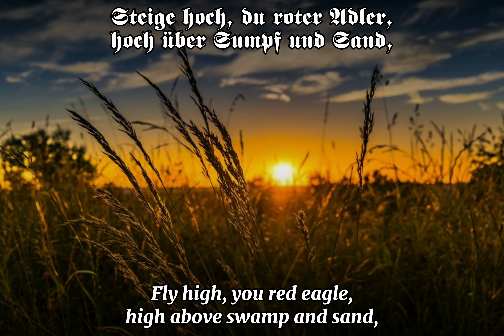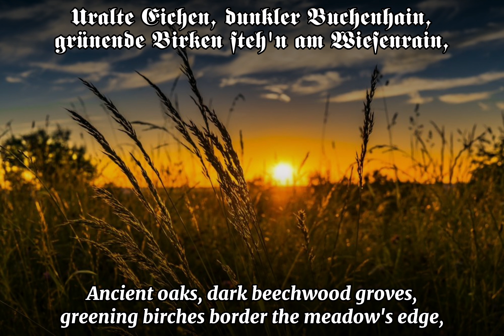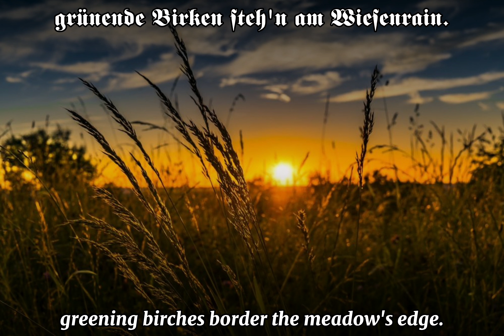Märkische Heide, märkischer Sand | Anthem of Brandenburg | English subtitles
✠Played / Sung by: Kapelle Fuhsel mit Gesang: Bariton W. Hesse
✠Text: G. Büchsenschütz
✠Best.-Nr.: Brillant-Special: 209 / Viktoria: 4041
✠Recorded in: 1933
✠Lyrics:

1. Märkische Heide,
Märkischer Sand
|: Sind des Märkers Freude,
   Sind sein Heimatland. :|

Refrain:
Steige hoch, du roter Adler,
Hoch über Sumpf und Sand,
|: Hoch über dunkle Kiefernwälder,
   Heil dir mein Brandenburger Land. :|

2. Uralte Eichen,
Dunkler Buchenhain,
|: Grünende Birken
   Steh'n am Wiesenrain. :|